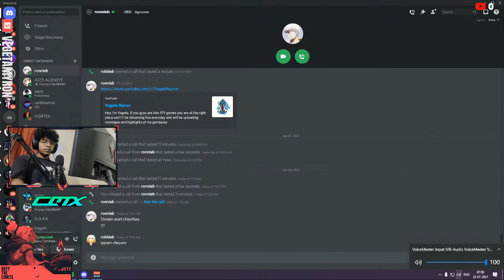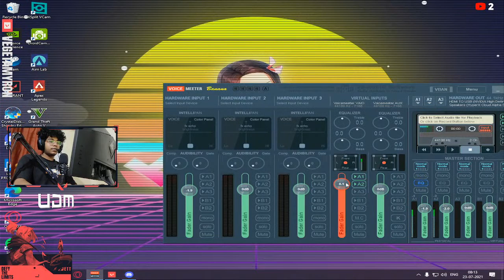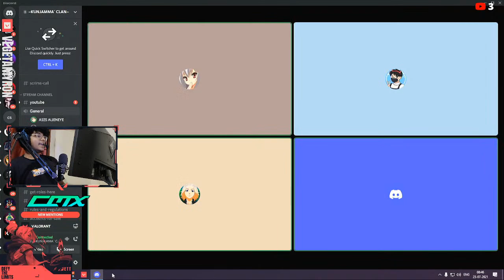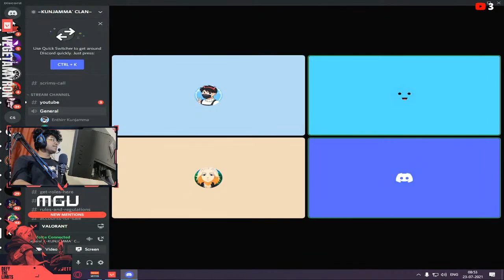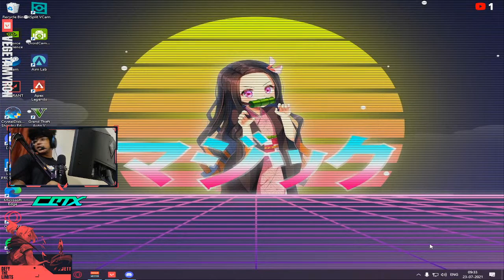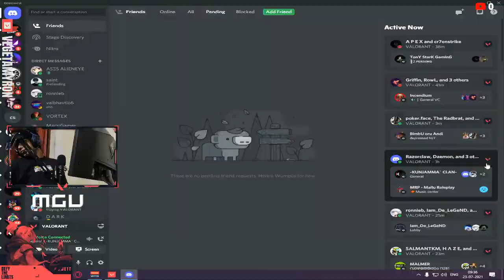🔴 LIVE -VALORANT- BOOSTING ACC😜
ASUS TUF FX 505
»CPU : Ryzen 5 3500H
»RAM :  16GB DDR4 @ 2400MHz
»GPU :GTX 1650
»HDD : 500GB  SSD :512 GB

»Monitor : Acer VG240Y 165Hz Gaming Monitor
»Mouse : Razer Deathadder V2 mini  @400DPI and 0.9 Sens
»Mouse-pad :Razer Gigantus V2
»Keyboard : Gamdias Hermes E3 White
»Headphones:  Hyper X Cloud Alpha S
»Microphone: Maono AU 04 with Condenser
»Processor :Core i3 10100f
»Motherboard : MSI H410M PRO
»RAM : 1x 8 GB @2666Mhz
»GPU : GTX 660